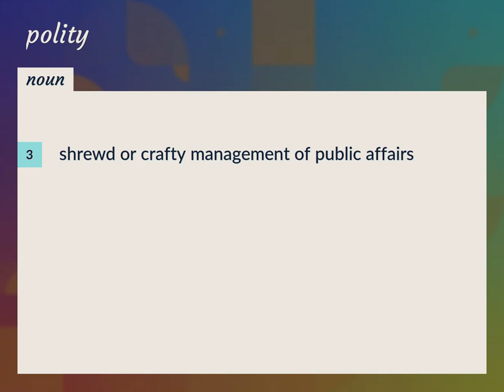Polities | meaning of Polities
What is POLITIES meaning?